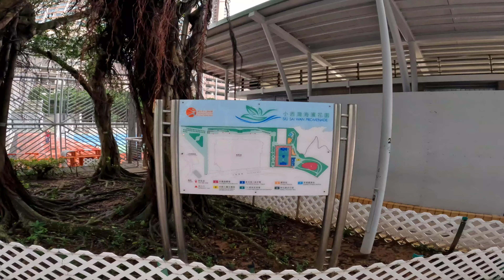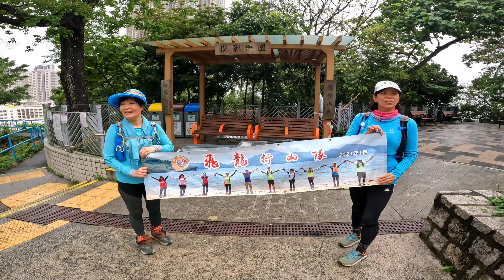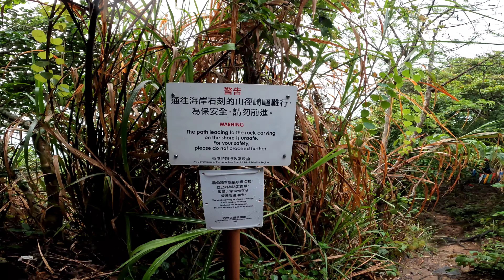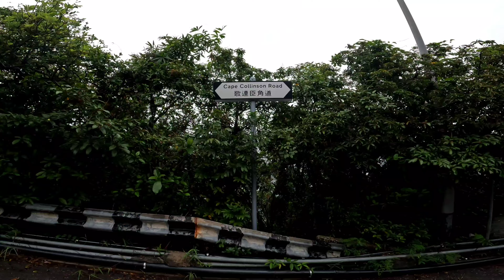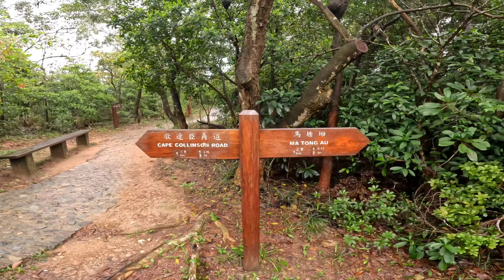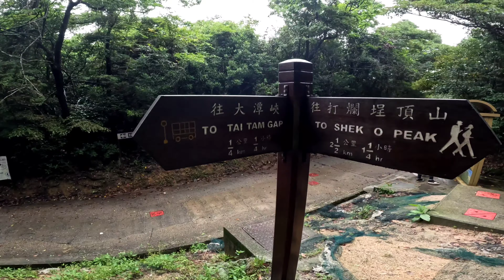小西灣 黑角頂 銀灣山 馬塘坳 歌連臣山 石澳道